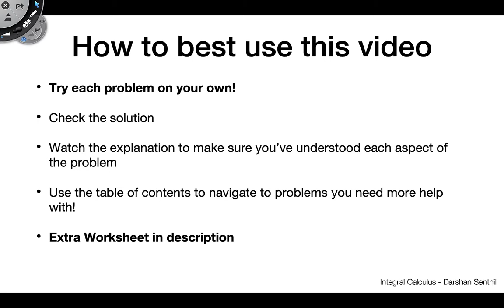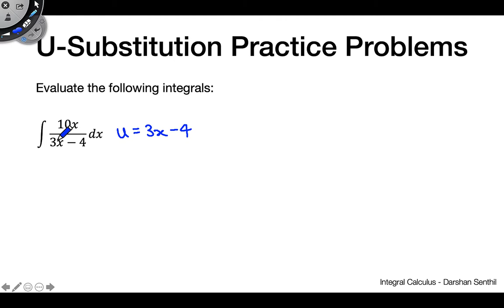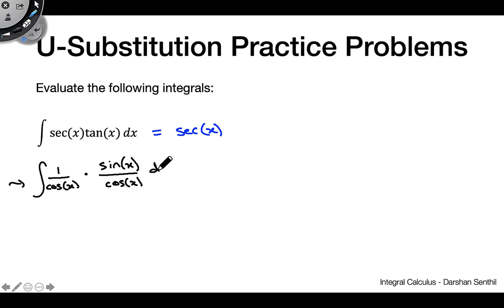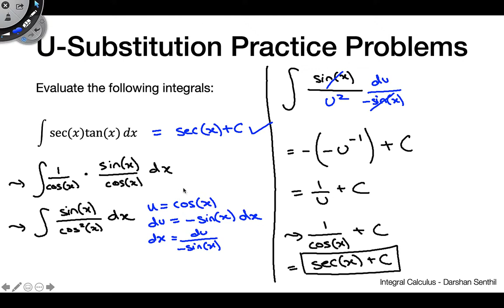U-Substitution Practice Problems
I hope you find this helpful! Table of contents is below for you to follow along :)

TABLE OF CONTENTS:
0:00 - Intro (worksheet link in description)
1:37 - Problems 1 & 2 (Basic Substitutions)
5:41 - Solutions to Problems 1 & 2
5:42 - Problems 3 & 4 (dx Cancellations)

10:55 - Solutions to Problems 3 & 4
11:15 - Problem 5 (dx Cancellation with arctan)
13:16 - Solution to Problem 5
14:12 - Problems 6 & 7 (x^n * f(x^n+1) integrals)

17:59 - Solutions to Problems 6 & 7
19:55 - Problems 8 & 9 (More complex x^n * f(x^n+1) integrals)
24:20 - Solutions to Problems 8 & 9
25:00 - Problem 10 (More complex x^n * f(x^n+1) integrals)
26:54 - Solution to Problem 10
26:57 - Problem 11 (Solve for x in terms of u)
32:21 - Solution to Problem 11 (see comments)
33:07 - Problem 12 (Solve for x in terms of u - more complex)
37:45 - Solution to Problem 12
37:48 - Problem 13 (Solve for x in terms of u)
41:30 - Solution to Problem 13
41:36 - Deriving the integral of sec(x)tan(x) using u-substitution